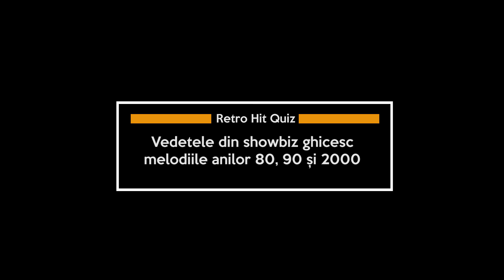Retro Hits Quiz | Comedy Zebra Show | Beton, Pasha, Vjik, Iuhti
Retro Hit Quiz este un challenge în care vedetele autohtone din showbiz ghicesc  hituri internaționale din anii 80, 90 și 2000!

Retro Hits Quiz-ul cu Lili Lozan, Doina Danielean și Gabi Marcu, îl găsiți aici:

O producție - Creatlon/ Sports & Entertainment Management